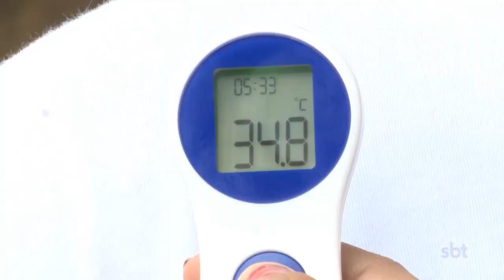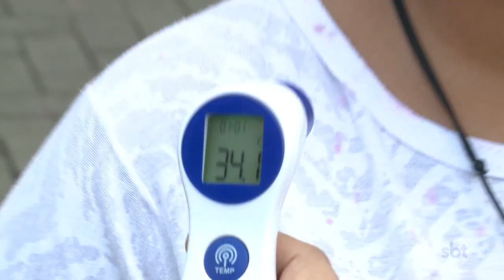Especialista dá dicas de qual cor e tecido usar para suportar o calor